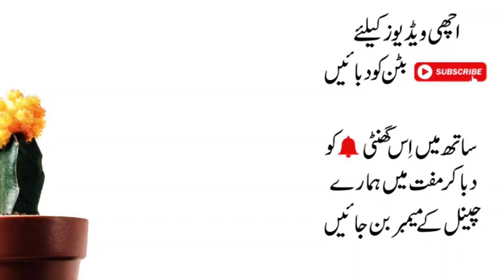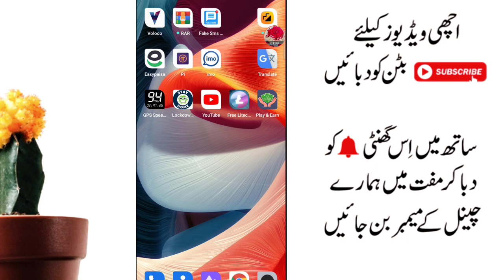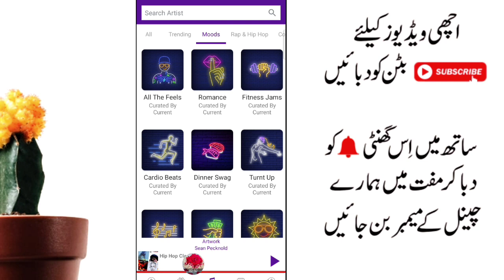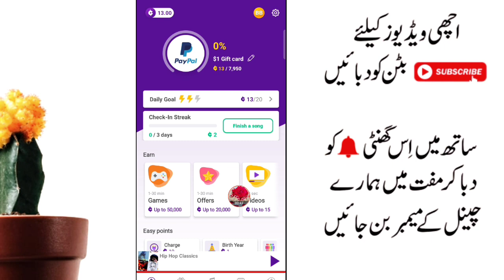Earn 10,000 PKR Daliy Without Investment | How To Earn Money Online | Best Earning Application 🤑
Earn 10,000 Daliy PKR Without Investment | How To Earn Money Online | Best Earning Application 🤑

Your Quarries :-